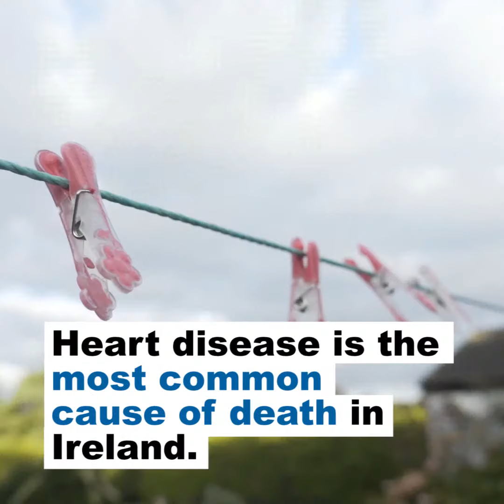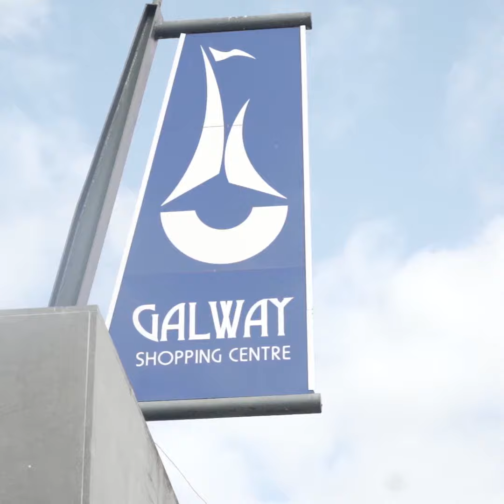Stephen's Story - The SecondChance Film Series 2018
Each year, heart disease causes about 10,000 deaths in Ireland. See how Stephen has been given a SecondChance at life, helped by new treatments discovered and manufactured by pharmaceutical innovators.

So many more patients would benefit if we properly planned for - and funded - innovative medicines